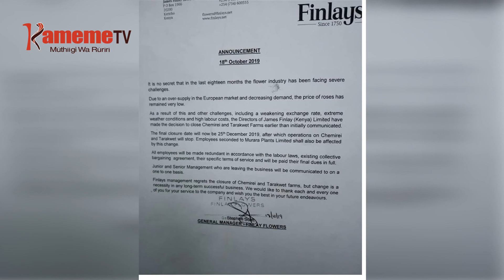Kambuni ngurani gutirania mirango, andu magitigwo matari mawira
Mawoni ngurani nimathiite nambere kwiyumiria iguru rigii wagi wa mawira o undu umwe na kuhingwo gwa kambuni imwe guku bururi-ini na gutiga akenya mang'etheirwo ni ugwati munene.
Maya mothe makoretwo makihanika ona thengia wa riboti ngurani kwonania ati utonga wa bururi niukoretwo ugikura na gikiro kinene.
Nungari wa Kamau niaranirie na Samuel Wainaina uria ni mutaaramu wa maundu ma utonga wa bururi na agatuhariria riboti ino.